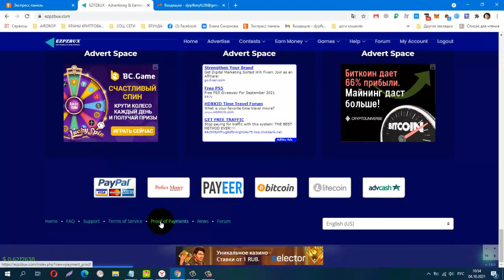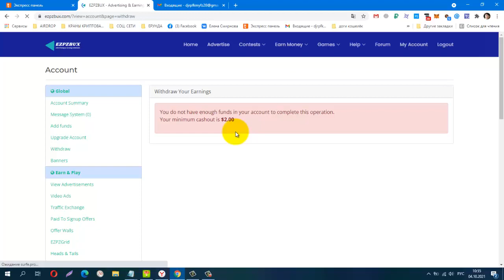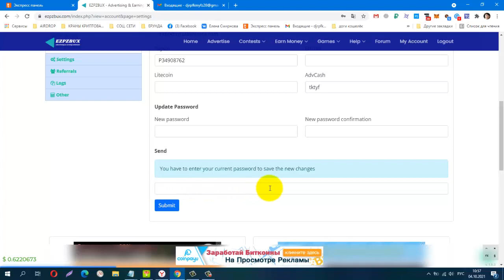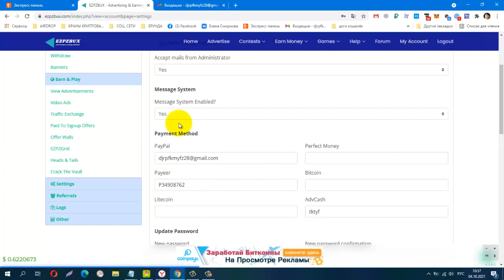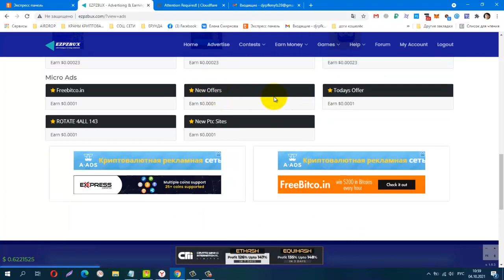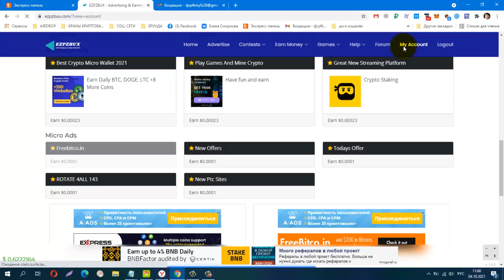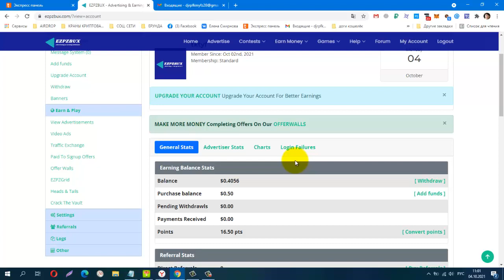Без вложений! BUX EZPZBUX, лёгкий заработок на сёрфинге, видео, вывод от 2$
Телеграмм канал, Заработок в Интернете
КОШЕЛЁК payeer.
Perfect Money (Перфект Мани).
постепенно будут добавляться новые краны.
Материальная помощь
 Буду благодарна за любую помощь
payeer P34908762
Сбер банк
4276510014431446